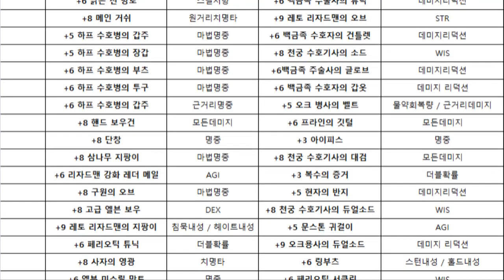[꼬오빠 리니지2M] 백록담 기본 파파녹 연금술로 컬렉 완성하기/파파녹/연금술조합/연금술공식/컬렉템 뽑기연금/꼬오빠/백록담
기본조합 연금술을 통해서 일반/녹템 컬렉용 아이템을 채우는 방법을 알려드리는 영상입니다.
기본 파파녹으로 시작하고 이후 컬렉용 조합 영상을 지속적으로 업데이트 하겠습니다. 게임 하시면서 가벼운 참고용입니다.

1,2번 자리에 일반/녹템 7방어구까지 나오기때문에 왠만한건 다 가능합니다. 아덴만 충분하다면!